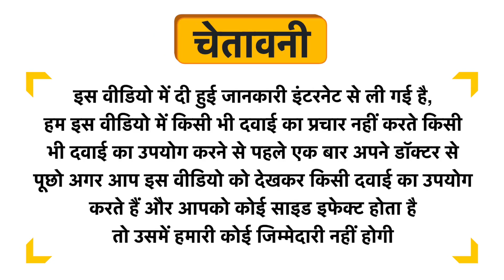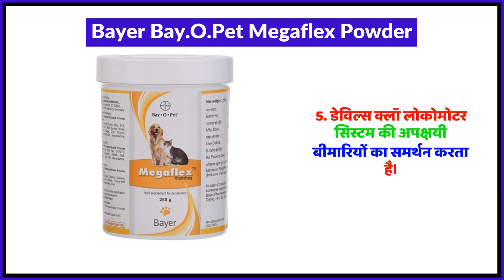Bayer Bay.O.Pet Megaflex Powder Uses in Hindi | Side Effects | Review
Bayer Bay.O.Pet Megaflex Powder Uses in Hindi | Benefits | Side Effects | Dose